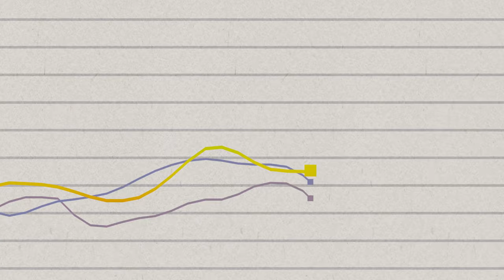Moving Color Graph Line 4K Video | Free 4K Stock Videos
100% FREE STOCK VIDEOS -  No Copyright! No Credits Required!

Feel free to use it for any purpose, even commercially, without giving any credit (giving credit is not needed, but appreciated).

Free HD Stock Video Footage - New videos will be uploaded almost daily.